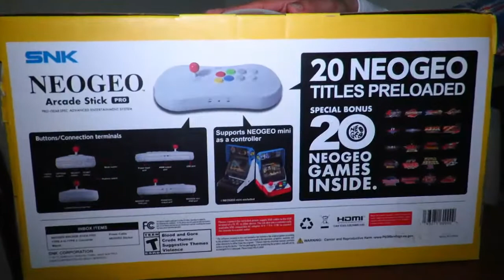📦 UNBOXING: NEO GEO Arcade Stick Pro | Gamesandmore.cl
Después de una larga espera, nuestro Maki se deleita con la llegada de su nuevo accesorio regalón para los Fighting Games el : Neo Geo Arcade Stick Pro
 ..todos los detalles de este increíble stick en un próximo video
Todos los episodios de EstacionGAM los puedes ver acá